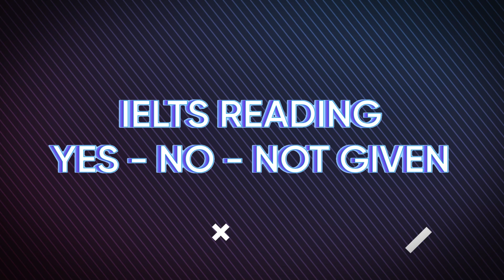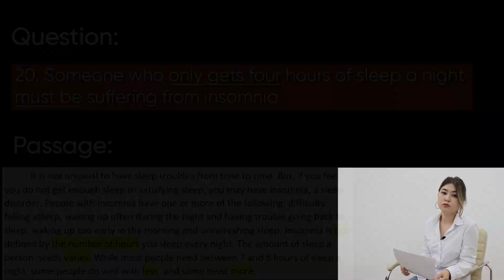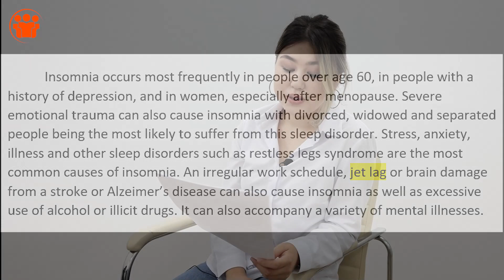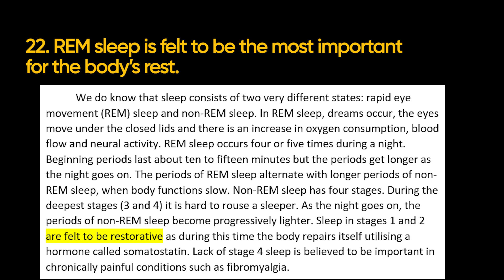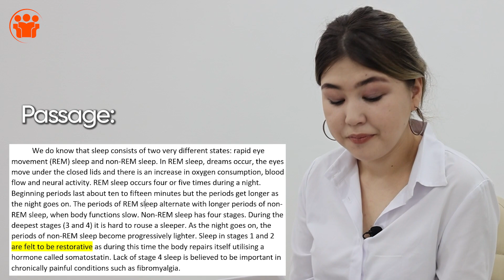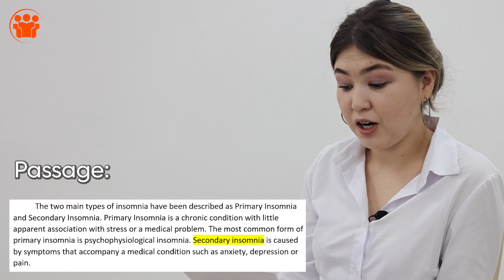Onlayn IELTS darslari: IELTS Reading | Yes, No, Not given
Ushbu darslarni yoritib borish uchun va Sizlarning uyga vazifalaringizni tekshirib borish uchun ochilgan maxsus guruhimiz

Darslarni Registan Academy filialimizning tajribali o'qituvchisi Aziza Rajabova olib bormoqdalar.